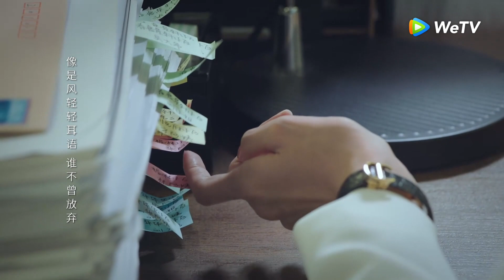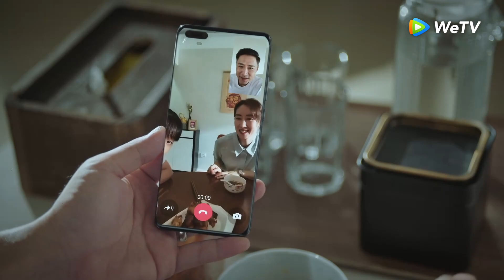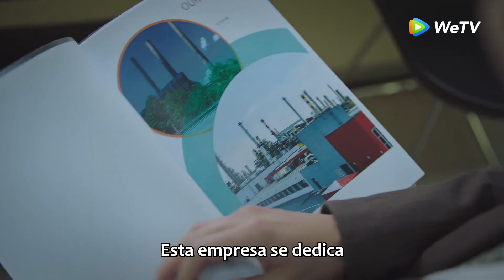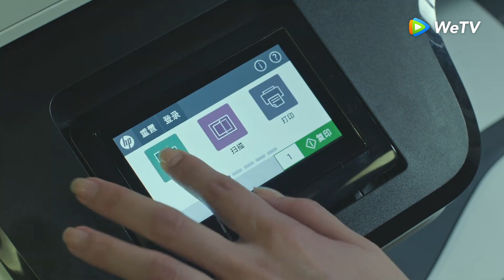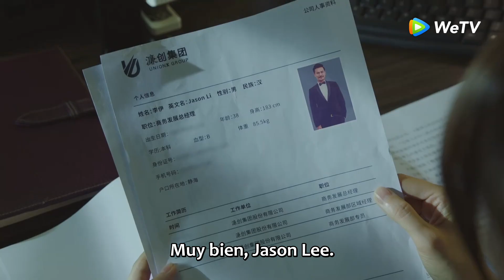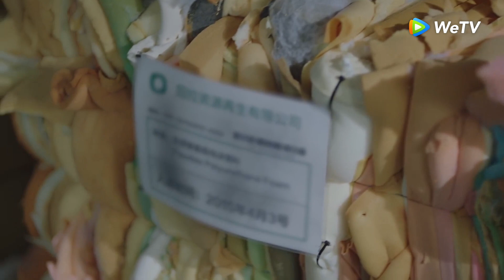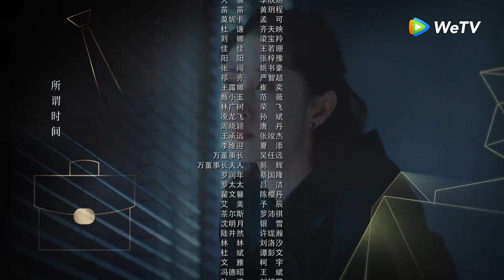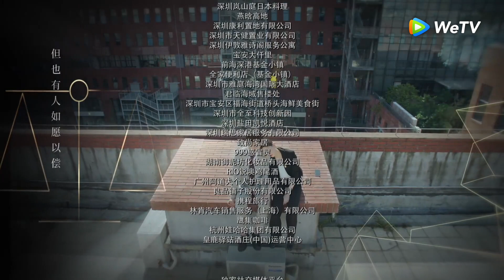Ley Para Mujer 👩🏻‍🏫｜Episodio 19 Completo (Lady Of Law)｜WeTV 【ESP SUB】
🌟Sinopsis🌟
Actores: Jiang Shuying MintaoLiu Peng Yuchang

Xu Jie, una abogada, tiene un problema amoroso y laboral en la ciudad donde vivía. Por lo tanto, ella viene al bufete de abogados Mingtang y se convierte en aprendiz, invitada por Li Gongming, el socio del bufete de abogados. Su tarea principal es investigar el caso de soborno de Chen Wenguang, el otro socio del bufete de abogados. Ella también quiere comenzar una nueva vida en un lugar completamente nuevo. Xu Jie está asignada al Departamento de Asistencia Legal, donde los trabajos son apenas lucrativos y Chen Ran es su colega. Chen Ran resulta ser la hija de Chen Wenguang. Desde que encarcelaron a su padre, Chen Ran ha estado investigando su caso en secreto. Después de que Xu Jie llega al bufete de abogados, ella y Chen Ran se conocen y se familiarizan, aunque tienen puntos de vista diferentes. Después de resolver perfectamente un caso tras otro, se vuelven amigos íntimos y confían el uno en el otro. A medida que avanza la investigación, Chen Ran descubre la verdadera razón por la que Xu Jie acude al bufete de abogados. Su amistad ganada con tanto esfuerzo parece ser un complot. Los accidentes siguen ocurriendo en el bufete de abogados, lo que los une estrechamente. Se ayudan mutuamente y trabajan juntos para investigar el caso de soborno. Al final, llegan a saber la verdad.

🔥 Dramas Populares🔥